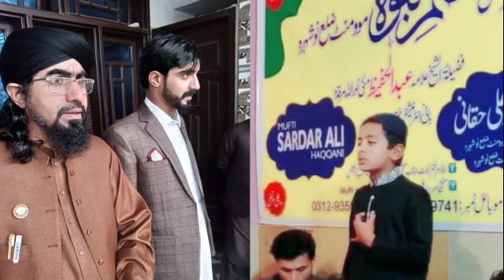mufti sardar ali haqani bata chota tawjoooooooooooo